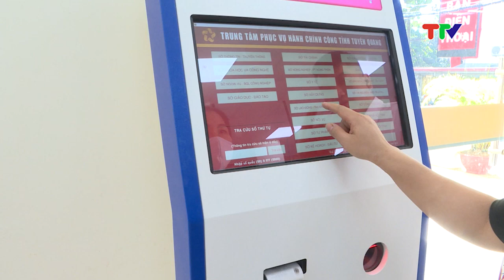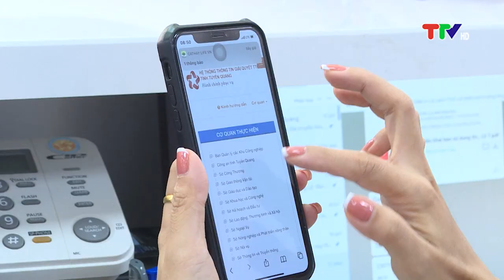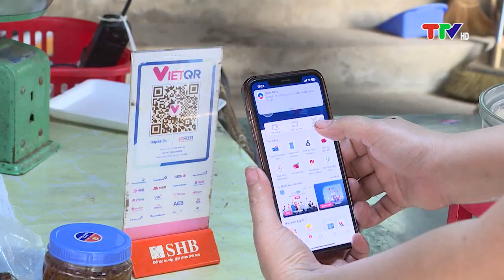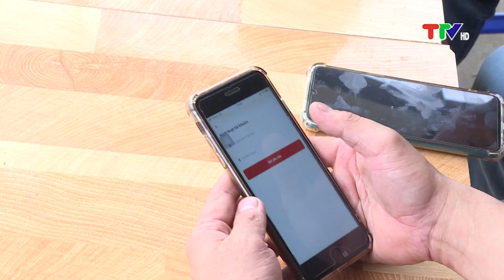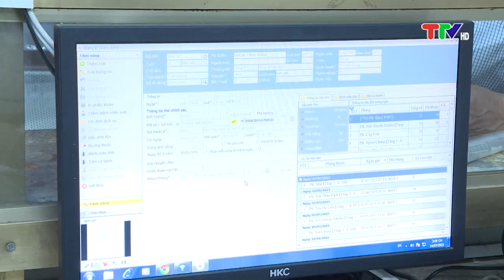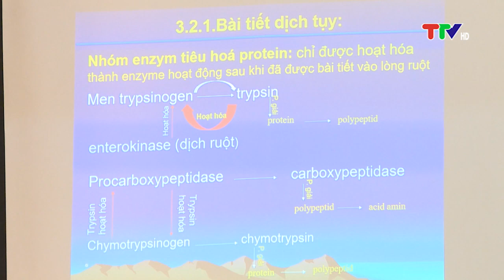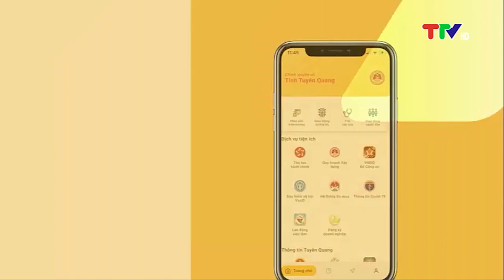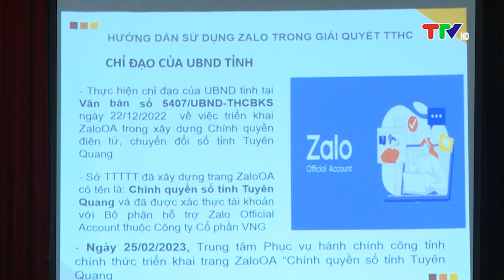TUYÊN QUANG VỚI CHUYỂN ĐỔI SỐ (NGÀY 16-7-2023)